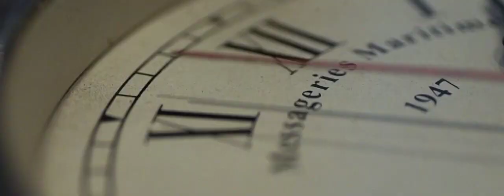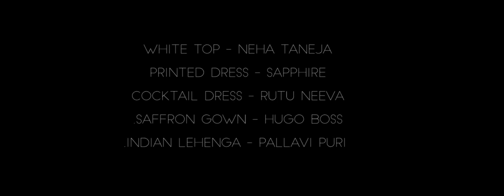The Tanishq Farah Khan Collection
Looking for the perfect jewelry for those special occasions where you want to look your best? Browse through our exquisite jewelry selection from the Tanishq Farah Khan Collection.